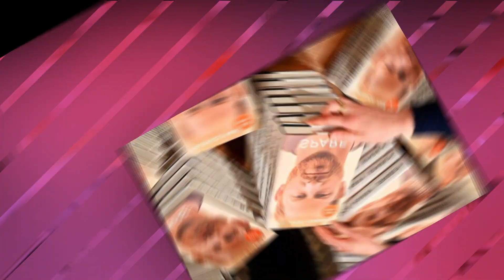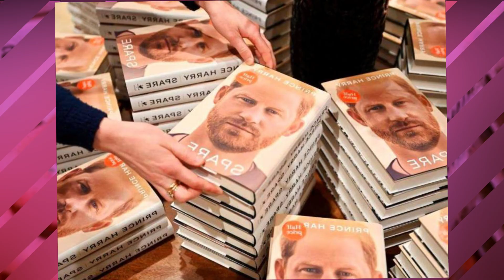💥 EL PRINCIPE HARRY INTENTA HUMILLAR AL REY CARLOS III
"¡No te pierdas este explosivo análisis sobre el último encuentro entre el rey Carlos III y el príncipe Harry en Londres! 🇬🇧 ¿Simple coincidencia o un astuto juego de poder? 🤔👑 Sumérgete con nosotros mientras desvelamos los secretos y las tensiones detrás de los eventos paralelos que han capturado la atención del mundo. Exploramos cada detalle de esta fascinante dinámica real y te contamos lo que los medios no te dicen. ¿Puede haber reconciliación entre padre e hijo bajo la sombra de la corona? 👨‍👦 ¡Dale play y descúbrelo! ▶️🔍"